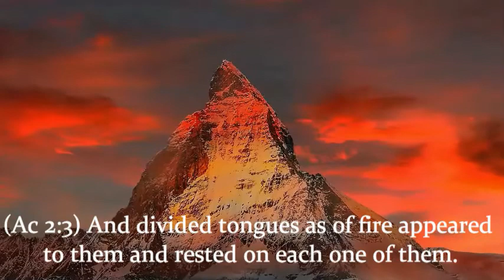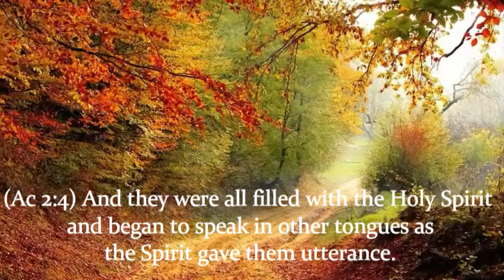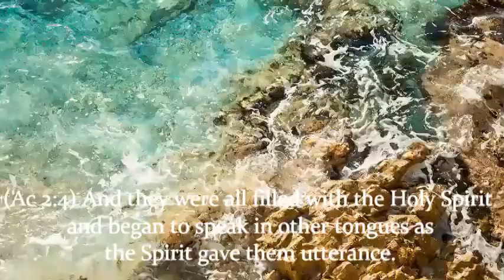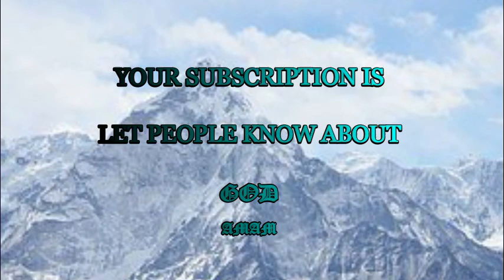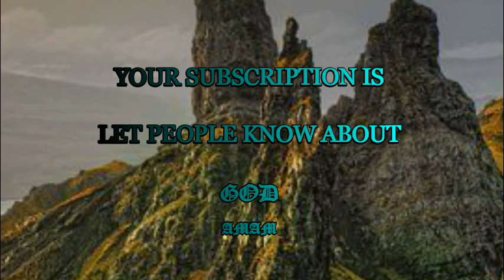We are debtors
"Therefore, brethren, we are debtors." --Romans 8:12

As God's creatures, we are all debtors to Him: to obey Him with all our body, and soul, and strength. Having broken His commandments, as we all have, we are debtors to His justice, and we owe to Him a vast amount which we are not able to pay. But of the Christian it can be said that he does not owe God's justice anything, for Christ has paid the debt His people owed; for this reason the believer owes the more to love. I am a debtor to God's grace and forgiving mercy; but I am no debtor to His justice, for He will never accuse me of a debt already paid. Christ said, "It is finished!" and by that He meant, that whatever His people owed was wiped away for ever from the book of remembrance. Christ, to the uttermost, has satisfied divine justice; the account is settled; the handwriting is nailed to the cross; the receipt is given, and we are debtors to God's justice no longer. But then, because we are not debtors to our Lord in that sense, we become ten times more debtors to God than we should have been otherwise. Christian, pause and ponder for a moment. What a debtor thou art to divine sovereignty! How much thou owest to His disinterested love, for He gave His own Son that He might die for thee. Consider how much you owe to His forgiving grace, that after ten thousand affronts He loves you as infinitely as ever. Consider what you owe to His power; how He has raised you from your death in sin; how He has preserved your spiritual life; how He has kept you from falling; and how, though a thousand enemies have beset your path, you have been able to hold on your way. Consider what you owe to His immutability. Though you have changed a thousand times, He has not changed once. Thou art as deep in debt as thou canst be to every attribute of God. To God thou owest thyself, and all thou hast--yield thyself as a living sacrifice, it is but thy reasonable service.